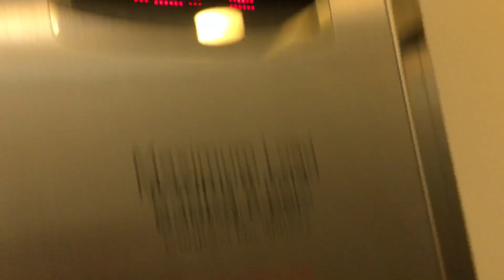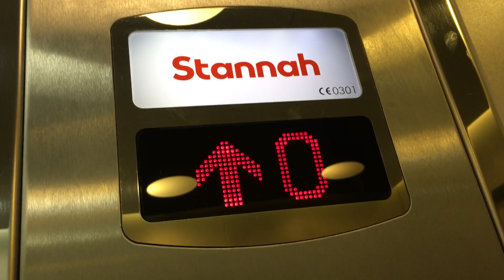First hydraulic lift I’ve filmed! Stannah at hobby craft